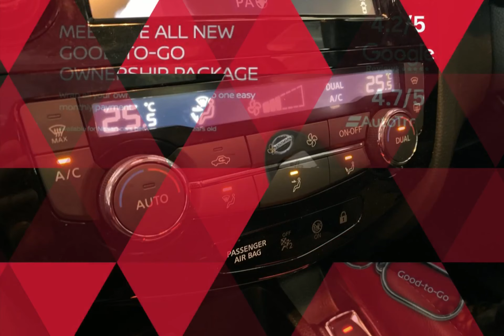VN17KLE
For sale VN17KLE from Bassetts Nissan. Don't miss out on your next used car come down and test drive it today!